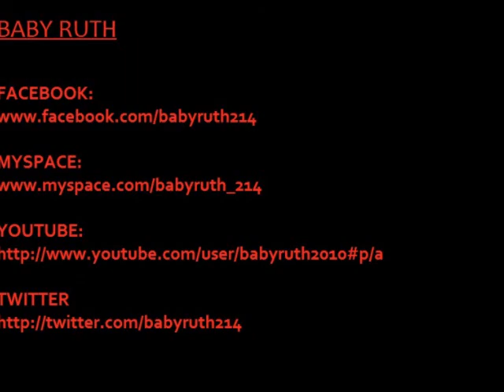Baby Ruth - Radio KBTL 88.1 presents Louie Evol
Make sure to show sum love to